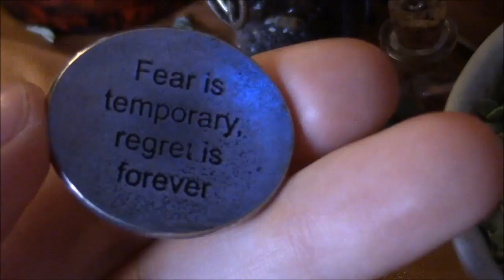Creating An Autumn Altar | 2/31 Days Of Samhain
✪☯✪ JOIN THE HATCHLING CLAN! ✪☯✪
{Enter To Discover The Magick Within}

✪ Background Music Created By Christian:
 " Gaia " + "Water {ft. DragonFeather} "

➡ VIDEO DESCRIPTION:
Hey Hatchlings!

For our second day in the 31 Days of Samhain I will be going over how you can create your own Autumn Altar to celebrate the season and join the festivities! Don't forget to check out the post in the Hatchling Clan for more in depth infor for creating your own altar and to join us in our celebration!

Let me know what videos you want to see in the future! I hope you enjoy the video!

Blessed be!
~DragonFeather

~ This documentary tells the story of witchcraft by witches. If you wish to learn more about witchcraft please check out this incredible documentary I had the honor of being a part of.

• S N A P C H A T: dragonfeather